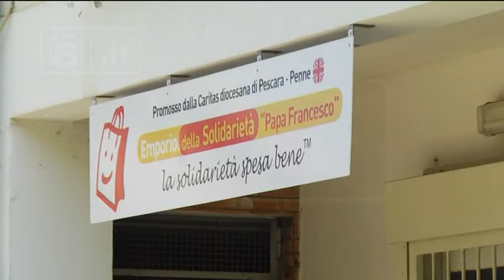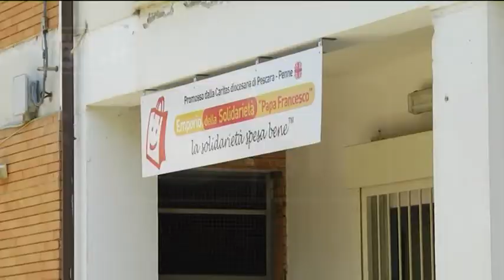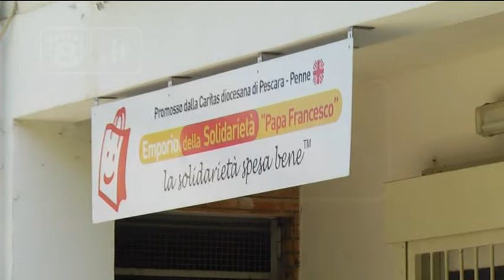Pescara - Rubano anche alla Caritas